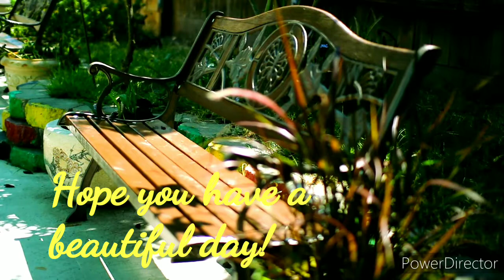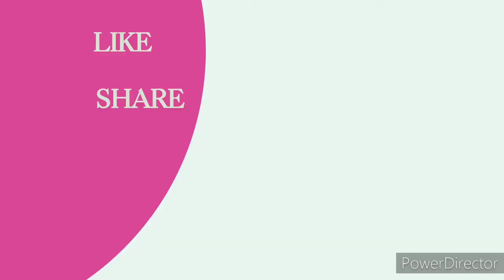Hope you have a beautiful day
Hope you will have a beautiful day! Thank you for the love and support!